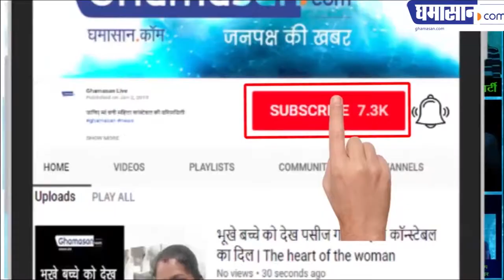बजट चर्चा नहीं करना मैच देखना है पार्षदों को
देखिए दूसरे पार्षद क्या कह रहे हैं इस बारे में | Ghamasan News is India's Biggest Hindi news Portal.